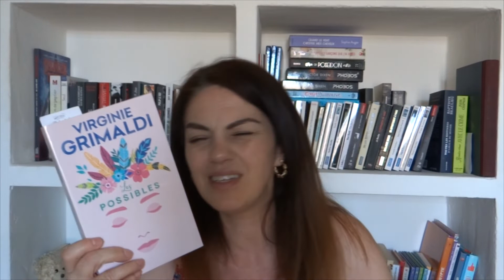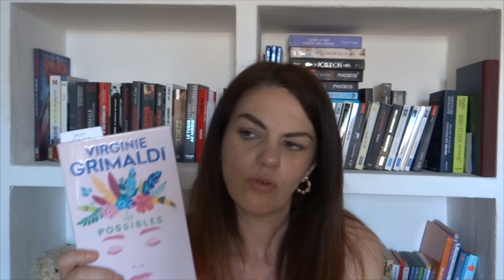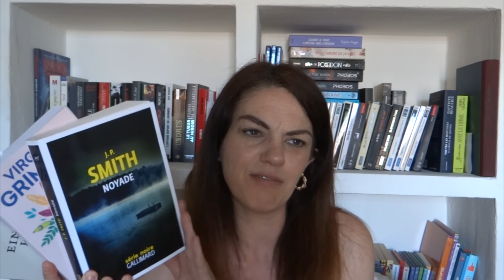POINT LIVRESQUE #11​4 I JUIN- JUILLET 2021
Un nouveau point livresque sur mes dernières lectures

Livres cités :
. Noyade - JP Smith - Gallimard
. Les Possibles - Virginie Grimaldi - Fayard
. Einstein, le sexe et moi - Olivier Liron - Alma éditeur

Des bisous,

∞ Isabelle ∞